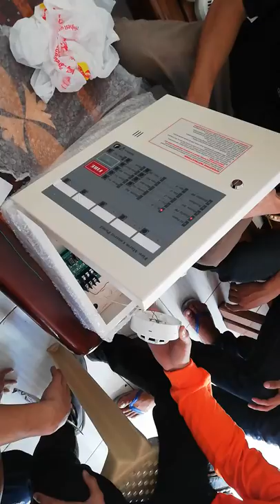Fire Alarm and Smoke alarm System Testing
Fire Safety Products